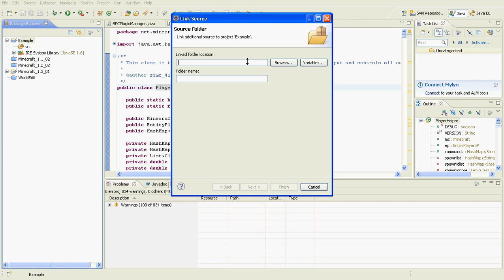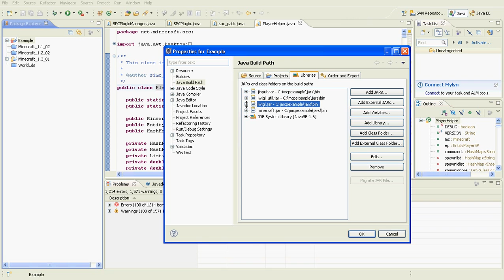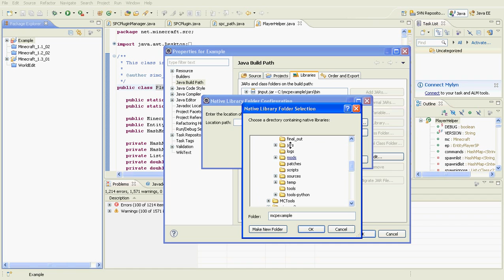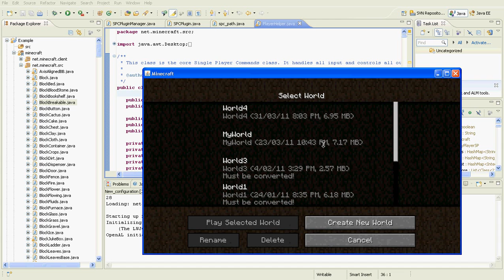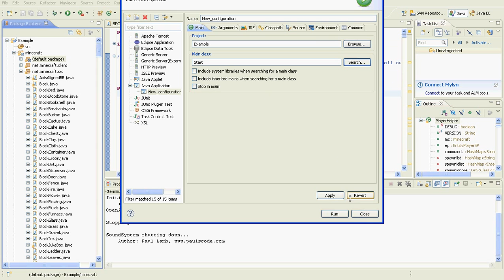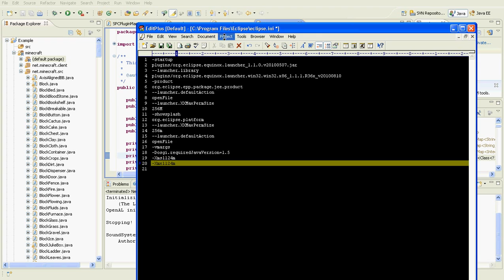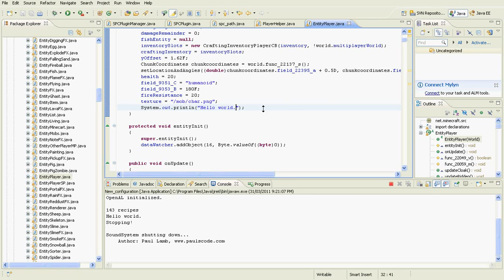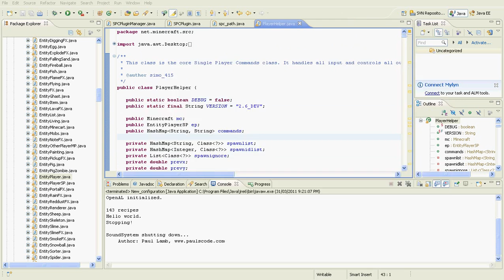Minecraft Mod Tutorial: Setting up Eclipse (MCP)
READ DESCRIPTION. In this video I show how to setup the Minecraft coder pack (otherwise known as MCP) with Eclipse so that it will compile and run your mod.